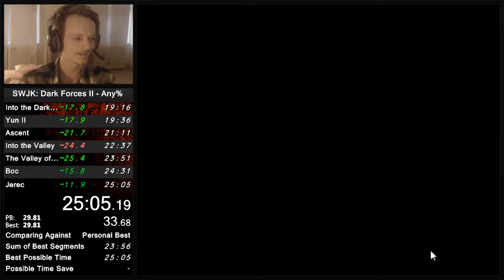Any% Speedrun in 25:05 - Star Wars: Jedi Knight - Dark Forces II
This ending lol